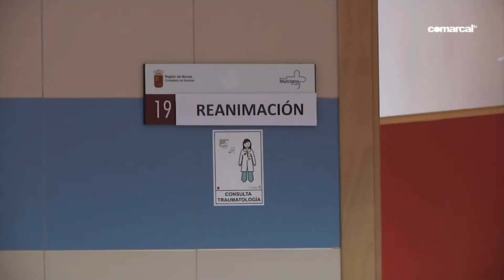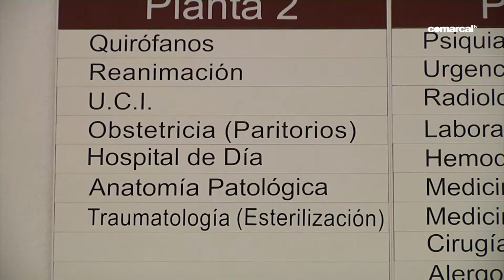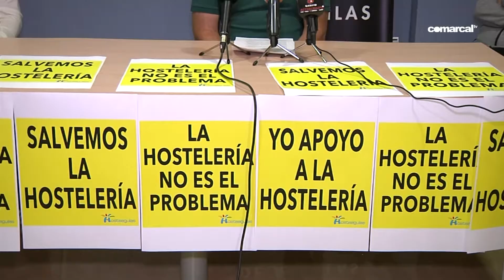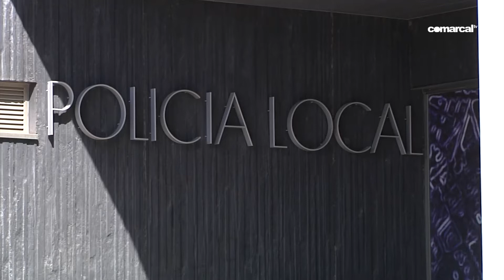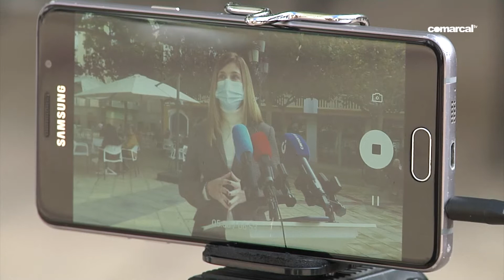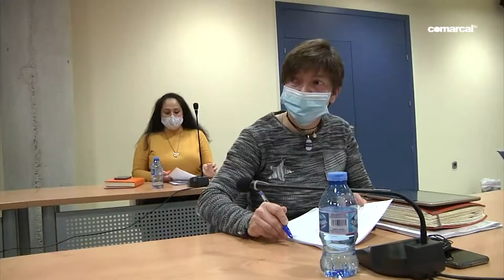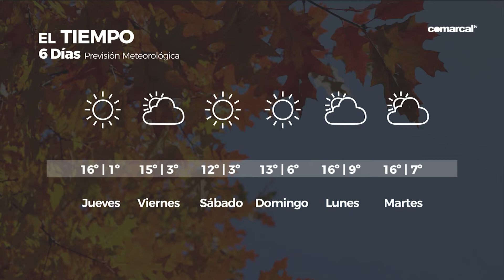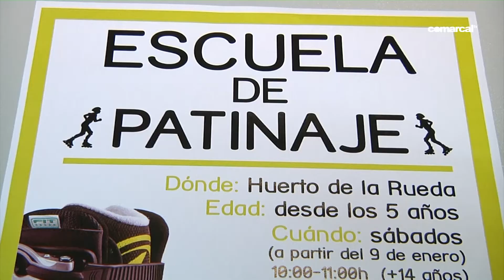COMARCAL NOTICIAS MIERCOLES 2 DICIEMBRE 2020